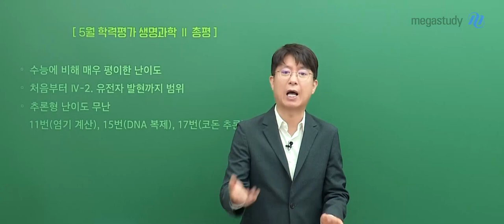[메가스터디] 생명과학 백호쌤 - [5월 학평] 생명과학ll 모의고사 총평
시험보느라 고생 많으셨습니다!
이번 5월 학평! 생명과학ll 난이도는 어땠는지 백호쌤의 총평을 준비했습니다.

 - 수능에 비해 매우 평이한 난이도
 - 처음부터 lV-2. 유전자 발현까지 범위
 - 추론형 난이도 무난